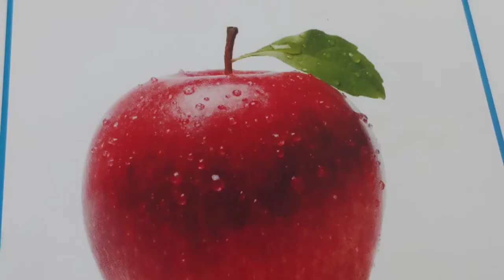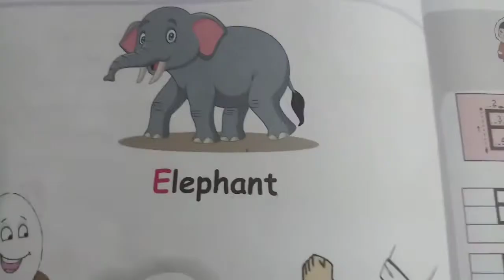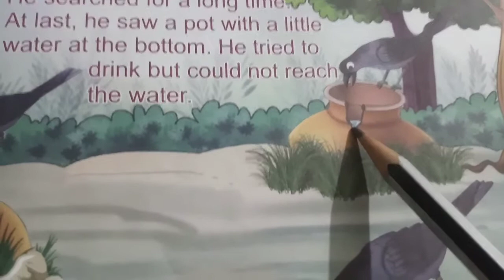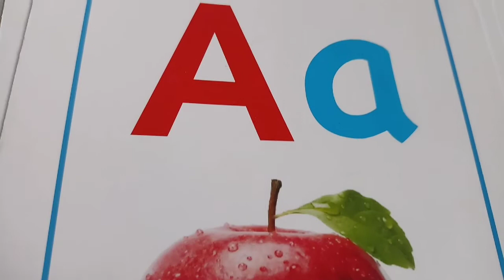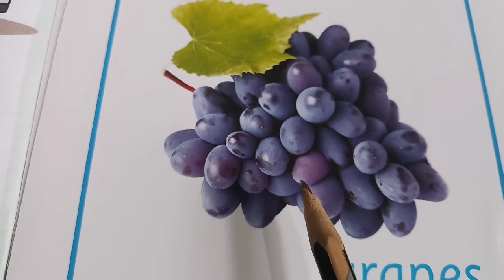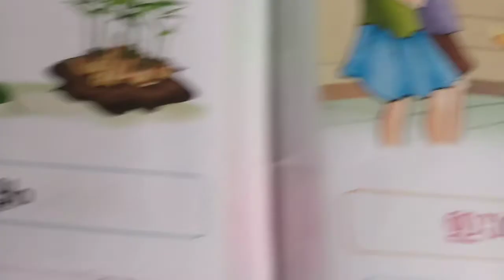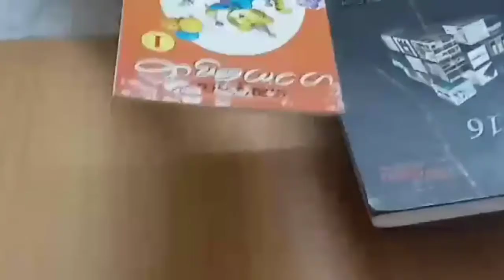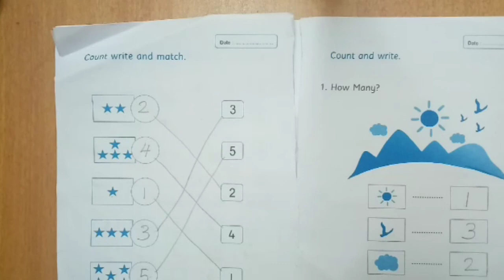LKG A EPSD 12